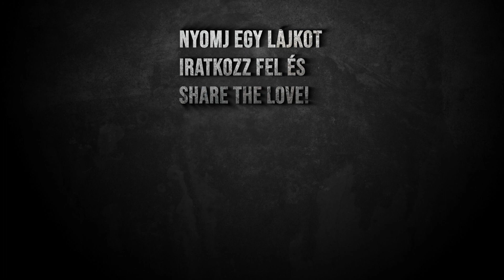1.16 ÚJ NETHER FELFEDEZÉSE - RoliKemény kalandjai: Minecraft